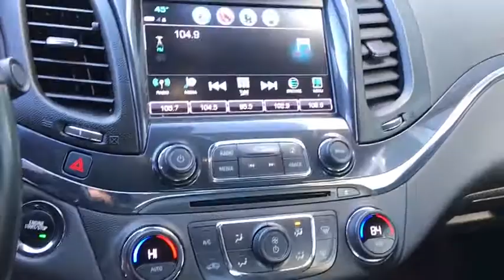2018 Chevrolet Impala Reno, Carson City, Northern Nevada, Roseville, Sparks, NV J9150961P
Used  2018 Chevrolet Impala available in Reno, Nevada at Lithia Volkswagen Reno. Servicing the Carson City, Northern Nevada, Roseville, Sparks, NV area.
2018 Chevrolet Impala 4dr Sdn Premier w/2LZ - Stock#: J9150961P - VIN#: 2G1125S3XJ9150961

CARFAX 1-Owner. $200 below Kelley Blue Book! NAV Heated Leather Seats Premium Sound System Satellite Radio Dual Zone A/C Remote Engine Start Onboard Communications System Back-Up Camera Rear Air Alloy Wheels CLICK NOW! KEY FEATURES INCLUDE: Leather Seats Rear Air Heated Driver Seat Back-Up Camera Premium Sound System Satellite Radio Onboard Communications System Aluminum Wheels Remote Engine Start Dual Zone A/C WiFi Hotspot Cross-Traffic Alert Blind Spot Monitor Heated Seats Heated Leather Seats. Keyless Entry Remote Trunk Release Steering Wheel Controls Child Safety Locks Electronic Stability Control. OPTION PACKAGES: TRANSMISSION 6-SPEED AUTOMATIC ELECTRONICALLY-CONTROLLED WITH OVERDRIVE (STD) ENGINE 3.6L DOHC V6 DI WITH VARIABLE VALVE TIMING (VVT) (305 hp [227.4 kW] @ 6800 rpm 264 lb-ft of torque [356.4 N-m] @ 5200 rpm) (STD) AUDIO SYSTEM CHEVROLET MYLINK RADIO WITH NAVIGATION AND 8 DIAGONAL COLOR TOUCH-SCREEN AM/FM STEREO with seek-and-scan and digital clock includes CD player; Bluetooth streaming audio for music and select phones; voice-activated technology for radio and phone; featuring Android Auto and Apple CarPlay capability for compatible phone and Shop with the ability to browse select and install apps to your vehicle. Apps include Pandora iHeartRadio The Weather Channel and more (STD). SHOP WITH CONFIDENCE: CARFAX 1-Owner OUR OFFERINGS: Lithia Volkswagen of Reno sells new and used cars trucks and SUVs near Sparks and Carson City Nevada. We offer easy financing options and best in market no haggle pricing for an easy and transparent purchase experience. Our sales team is open seven days a week to help you. Just off exit 65 on I-580 we are located at 1050 East Plumb Ln. #110 in Reno. All prices are plus tax license smog and fees. Plus any applicable finance charges. All vehicles subject to prior sale.